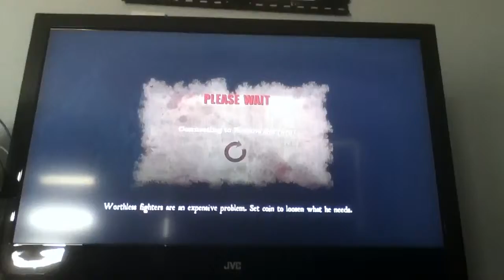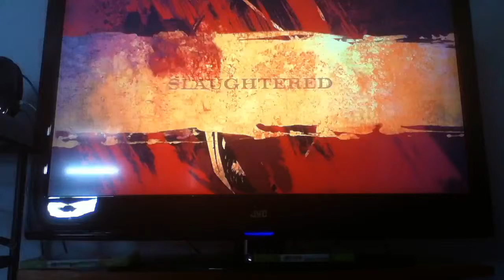Let play Spartacus Legend ep 1